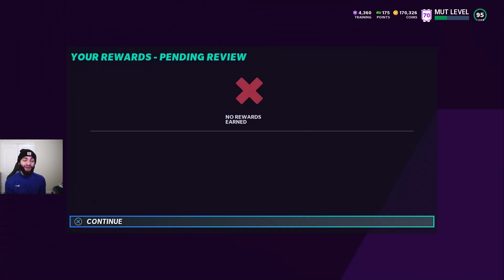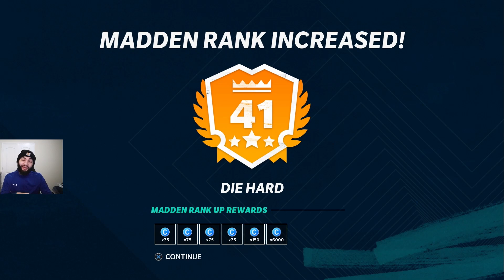Ultimate Legend Randall Cunningham IS THE BEST QB IN MUT!!! Makes Weekend Leaguers Rage Quit!!!